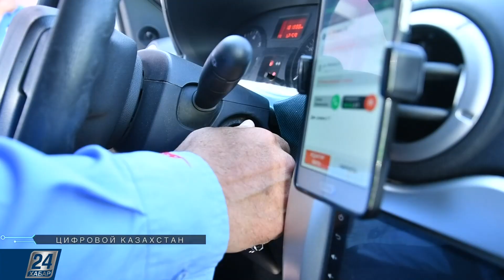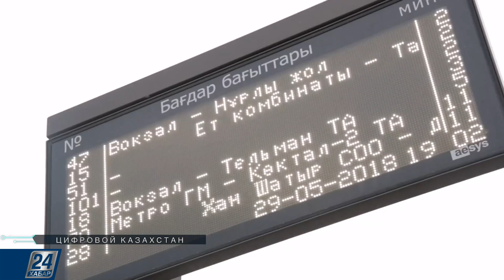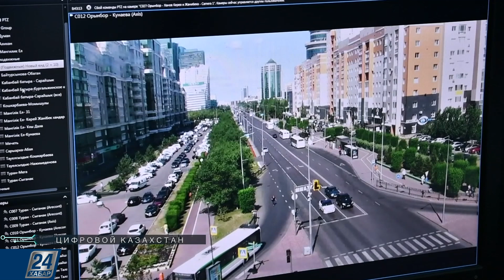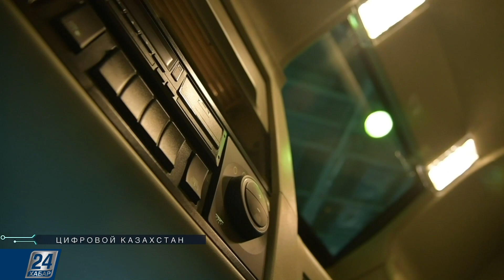Как искусственный разум управляет на дорогах Нур-Султана | Цифровой Казахстан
Борьбу с дорожными заторами в городе Нур-Султан начали практически сразу, как те стали появляться. Решений предлагалось множество: отказ от личного транспорта в пользу общественного, смещение времени начала-окончания рабочего дня, введение платного въезда в определённые части города. В столице Казахстана дорогами стал управлять искусственный разум.

Так как же цифровизация помогает разгружать улицы от заторов?

Все подробности в этом выпуске программы «Цифровой Казахстан».